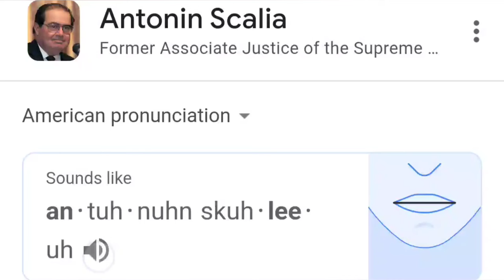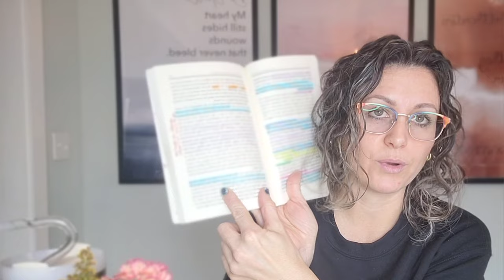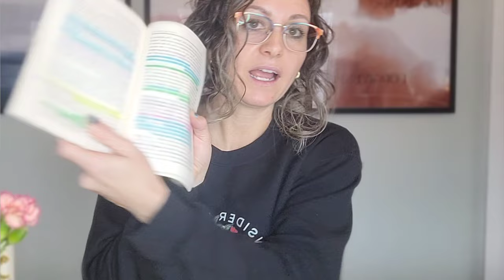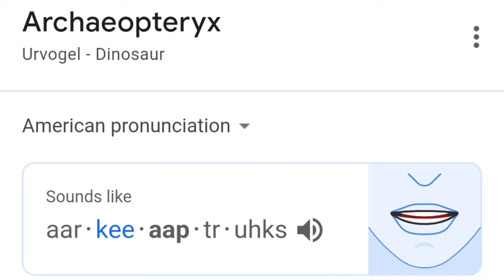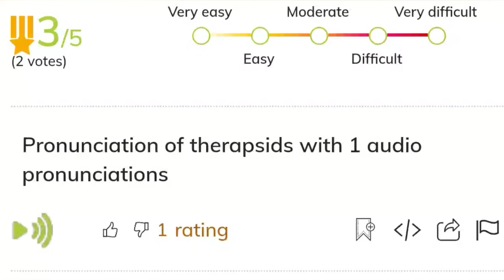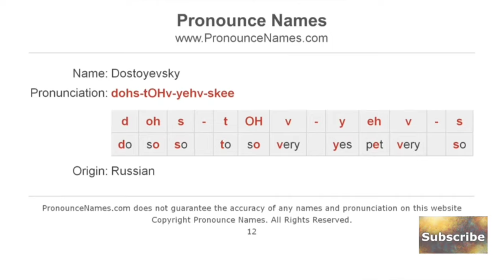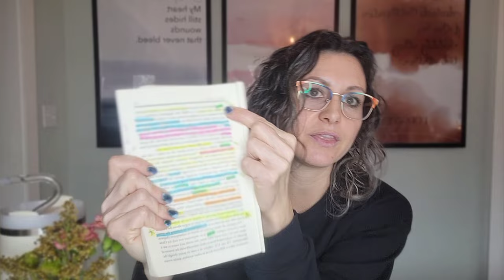Defeating Darwinism Audiobook Chapter 4 | Let's Do Homework Together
Read Defeating Darwinism with me, and I'll tell you what I'm highlighting and what it means.

The video discusses the start of a new chapter in a book which suggests that evolution is a conflict between science and religion, and warns against oversimplifying the debate. It then delves into five fallacies of evolution, stating that the concept of "blind watchmaker's thesis" claims creation is possible without God but is scientifically impossible. The video also touches upon the legal and educational aspects of teaching evolution, and emphasizes the need for critical thinking in the study of evolution, particularly in terms of distinguishing between scientific assumptions and investigations, and understanding the mechanisms and evidence used to support the theory. Additionally, the video encourages skepticism and critical evaluation of evidence, citing examples from paleontology and natural history. The speaker advises being cautious about conflating evolution with a religious or philosophical belief.

It's my goal to help homeschooling become easy for you, too. So I'm taking all the tips and tricks I have learned over the years and putting them here for you to see.